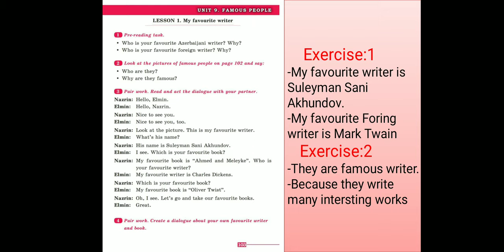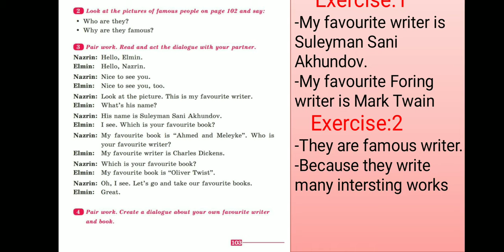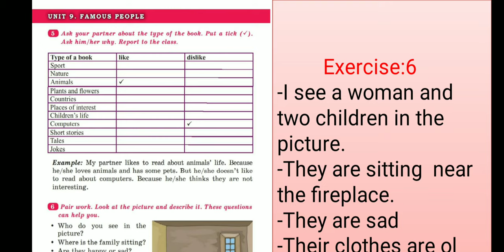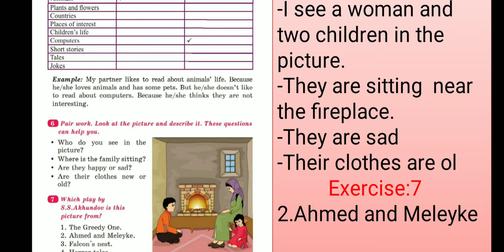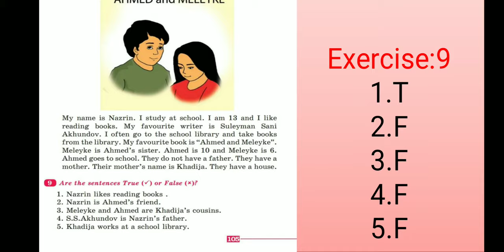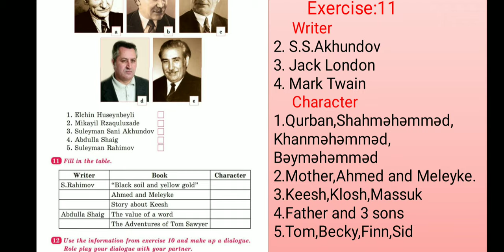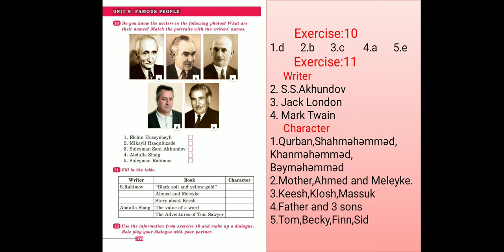5-ci sinif İngilis dili.Dərs 33